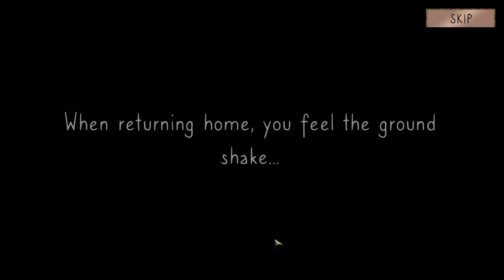НОВЫЙ КВЕСТОВЫЙ ИНДИ ХОРРОР | LUNAR AXE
Сегодня мы с тобой посмотрим один квест в жанре инди хоррора, который находится пока что в демо версии. Lunar Axe - визуальная новелла, нарисованная от руки хоррор-головоломка, в которой вы ищете магическое оружие после того, как землетрясение оставило вас в ловушке в заброшенном доме. Теперь вам нужно искать подсказки и полезные предметы, которые вы можете использовать для решения головоломок, которые помогут вам сбежать. Но вы не одиноки - в доме живет дух-хранитель, который призывает вас искать могущественный мистический артефакт, связанный с недавним землетрясением. Побег из дома будет только началом вашего приключения.